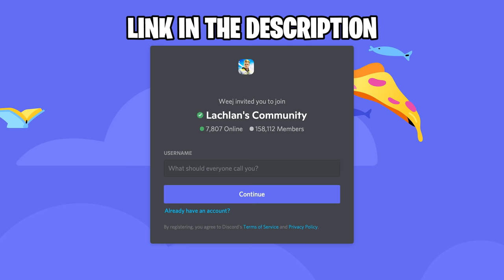100 Player Lachlan Says... but EVERYONE is Lachlan!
Today we got 100 Lachlan Skins in a Game of Fortnite to play Lachlan Says!